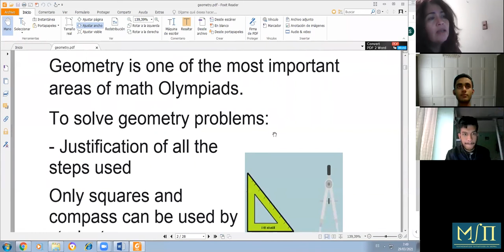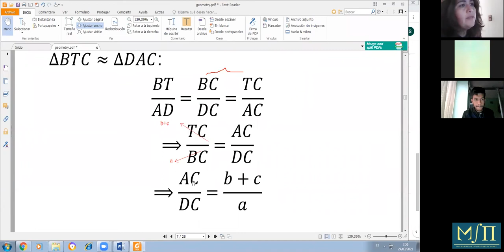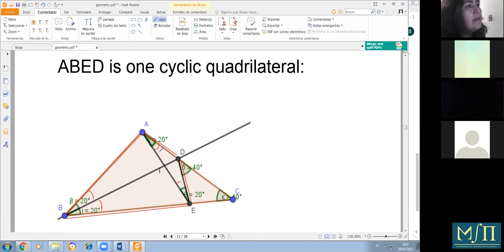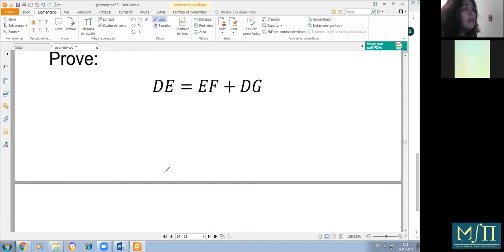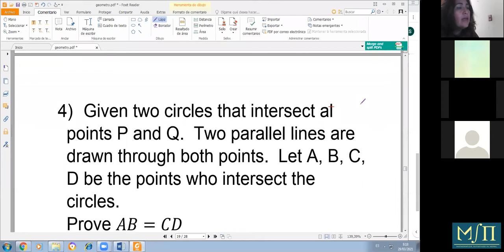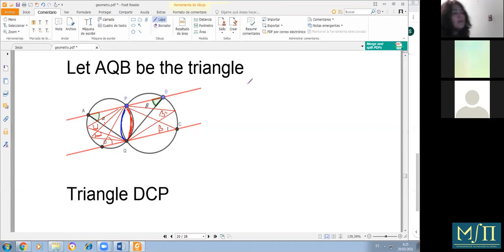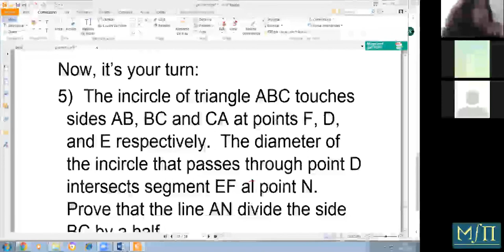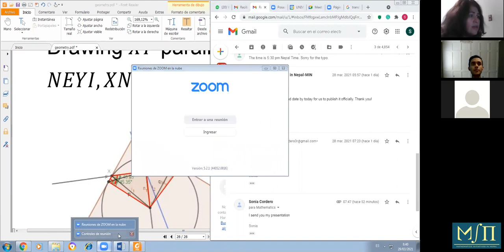Episode 7 with Sonia Ximena N. Cordero C | Geometry | MIN Road To Olympiad 2021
Sonia Ximena N. Cordero C discusses some questions that use very useful geometry techniques.
What is Road To Olympiad?
Road to Olympiad is a series of workshops, lectures, and training sessions by some of the best mathematicians in the nation and the world, brought to you by Mathematics Initiatives in Nepal (MIN) in association with the Mathematics Association of Nepal (MAN). These sessions are there to help you sharpen and hone your mathematical and analytical skills to make you more competitive for the upcoming math Olympiads.